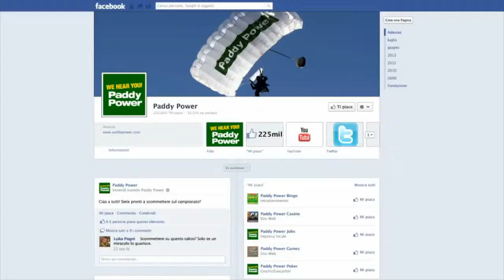Jesus TV ad Banned in Italy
PADDY POWER - JESUS